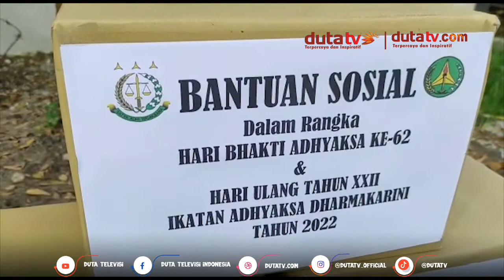Sambut HBA ke-26 Kejati Kalsel dan Kejari Banjarmasin Berbagi Sembako